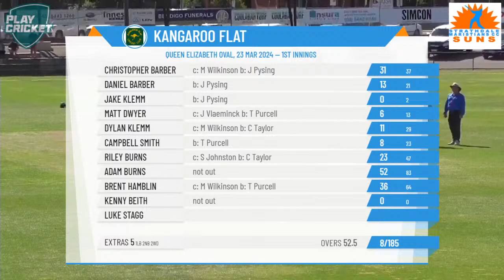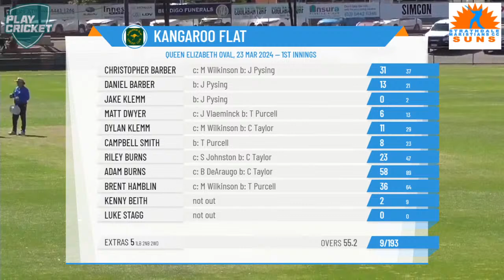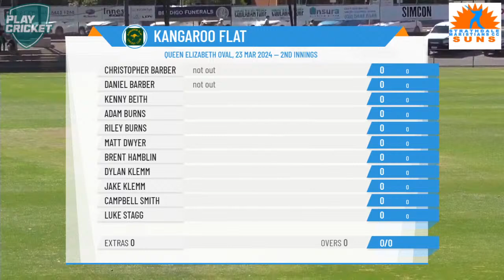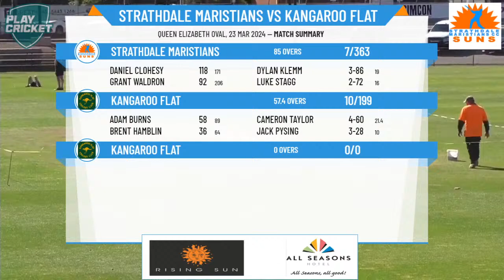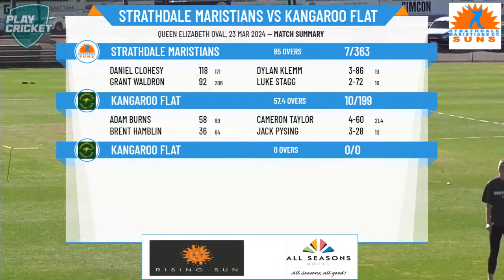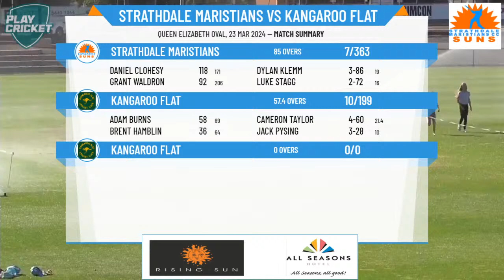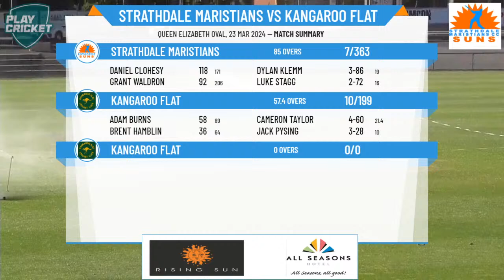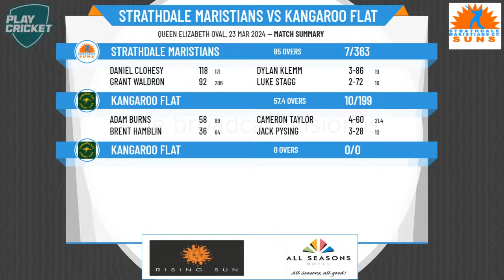BDCA - 1st XI Sir John Lienhop Shield - GRAND FINAL - Strathdale v Kangaroo - Day 2